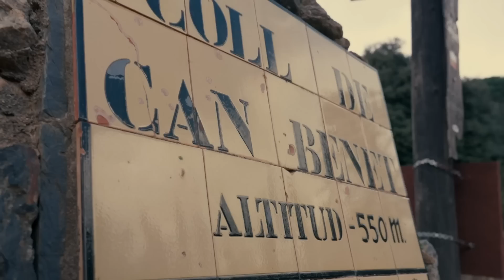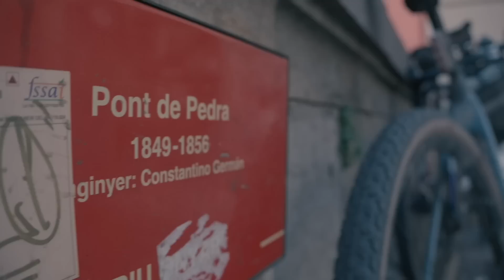BCN-Girona (Montnegre) en Gravel | GOBIK REBEL ROADS | Juan Flecha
La ruta Barcelona Girona es habitual en las salidas de gravel de la ciudad. Suele ser una ruta lineal y con poco desnivel. En esta Gobik Rebel Roads el capitán Oriol Chías nos lleva por el Corredor del Montnegre, una delicia para gravel.

Dirección, edición y filmación Juan Antonio Flecha y Oriol Chías